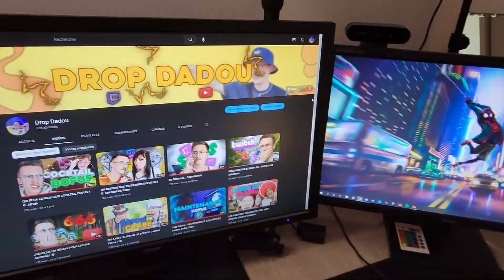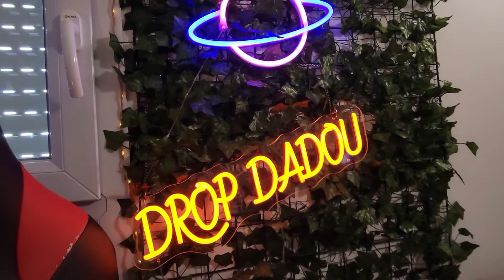JE VOUS PRÉSENTE MON MATÉRIEL | Vidéo Setup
Grâce au Subathon du mois de Septembre, on a pété tout pleins de Subgoals, dont celui de la Vidéo Setup ! C'est donc l'heure pour moi de vous présenter tout mon matos, comment et pourquoi j'utilise tout ça !